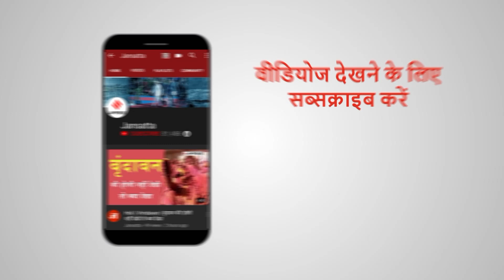धर्म संसद में संत कालीचरण ने महात्मा गांधी को कहे अपशब्द, रामसुंदर दास ने त्याग की सभा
Sant Kalicharan Maharaj on Gandhi Ji: पिछले कुछ समय से देश के अलग-अलग राज्यों में धर्म संसद (Dharam Sansad) का आयोजन किया जा रहा है। इन सभी जगहों से विवादित बयान भी सामने आ रहे हैं। रायपुर में आयोजित धर्म संसद में संत कालीचरण महाराज (Sant Kalicharan Maharaj) ने राष्ट्रपिता महात्मा गांधी (Mahatma Gandhi) को गाली दी है। साथ ही मंच से कई अपशब्द कहे हैं। इससे धर्म संसद में आए महंत राम सुंदर दास नाराज हो गए और मंच छोड़कर चल दिए। कालीचरण महाराज का यह वीडियो वायरल है। यह वही महाराज हैं, जिनका पिछले साल शिव तांडव स्त्रोत करते हुए वीडियो वायरल हुआ था।